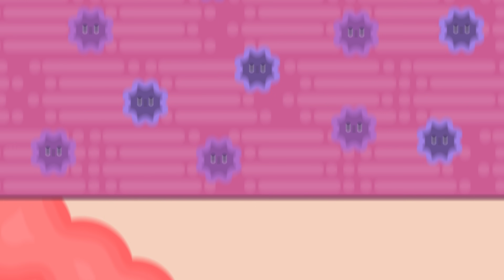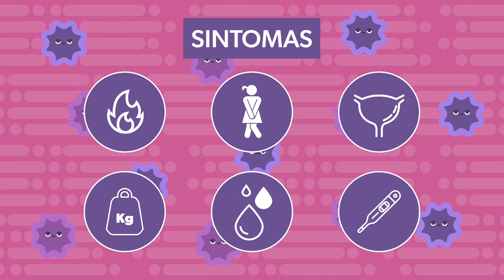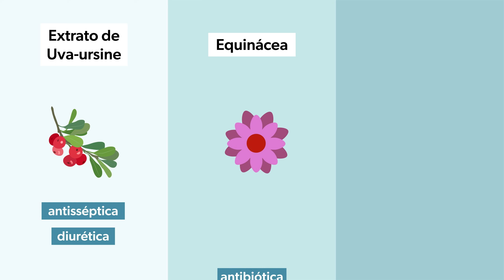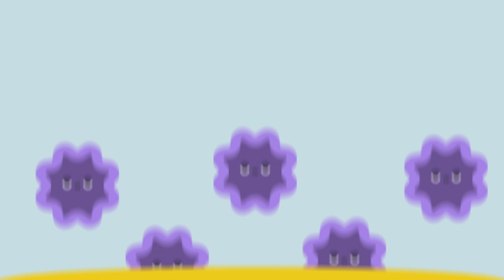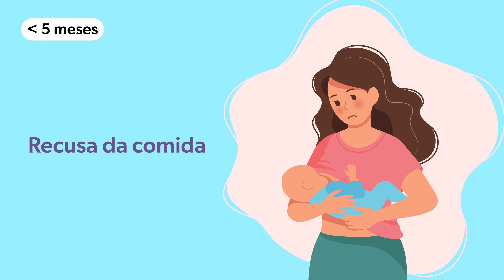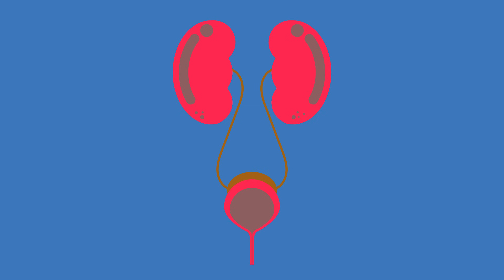Como identificar os sintomas e curar a INFECÇÃO URINÁRIA rapidamente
Para te ajudar a reconhecer rapidamente os sintomas de infecção urinária e acabar com ela antes que ela fique grave, fizemos este vídeo leve e informativo. A infecção urinária se desenvolve quando as condições do seu corpo permitem, isto é quando o sistema imune está enfraquecido.

Saber reconhecer os sintomas de infecção urinária rapidamente e saber o que fazer quando surgem os primeiros sintomas é importante para que a infecção não se torne grave e não evolua.

Por isso, além de te ajudar a saber quais são todos os sintomas da infecção urinária também explicamos direitinho quais são os tratamentos naturais mais adequados para adultos, gravidas e até crianças.

Aprender a reconhecer os sintomas logo, ajuda a começar a tratar a infecção no início e assim curar rapidinho.